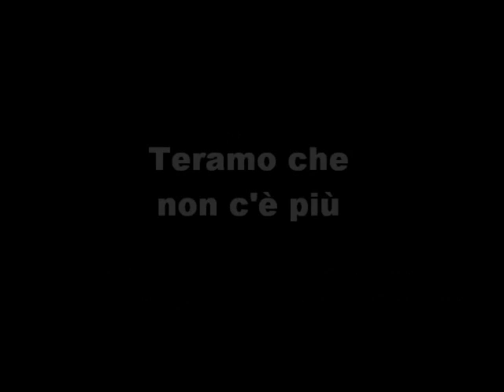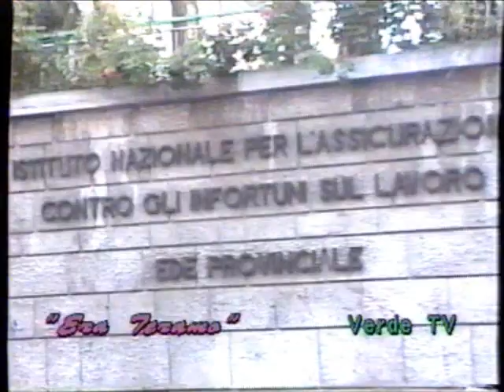ERA TERAMO - VERDE TV 1991-01-22 Teramo che non c'è più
Dalla trasmissione di Clem Cimini